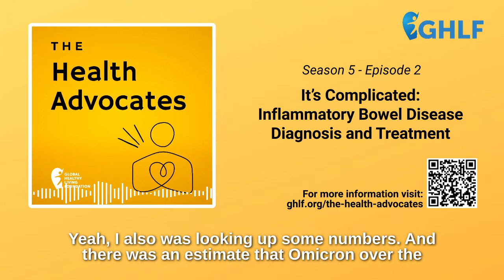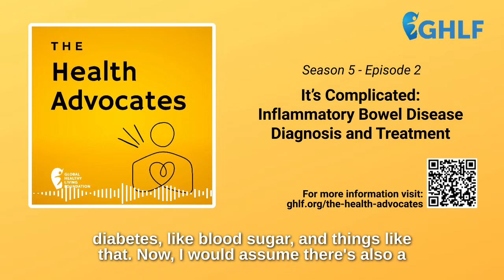S5, Ep 2- It’s Complicated: Inflammatory Bowel Disease Diagnosis and Treatment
The Health Advocates, Season 5 - Episode 2

The prevalence of inflammatory bowel disease (IBD) has steadily risen over the past two decades. IBD, which includes Crohn’s disease and ulcerative colitis, is difficult to diagnose because symptoms can be similar to those of other conditions and vary from person to person. In this episode, Dr. Neilanjan Nandi, Associate Professor of Clinical Medicine at Penn Medicine, tells us how he advocates for patients and discusses the importance of reducing disparities, especially when it comes to IBD.

“It's all about the patient. It's not about the team; it's about the patient, and the team serves the patient. This is the standard of care. And if you don't elevate that patient’s voice, if you're not listening to that patient’s voice, then it doesn't matter if you have the greatest treatment. The treatment only matters if the patient tells you that everything that's impacting them by IBD gets better,” says Dr. Nandi.